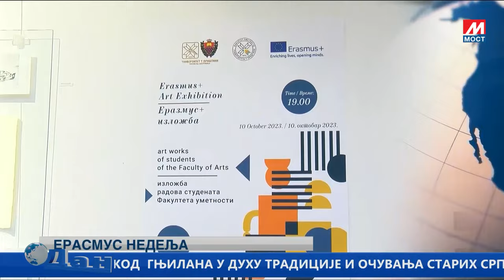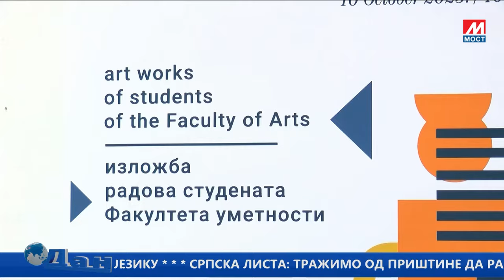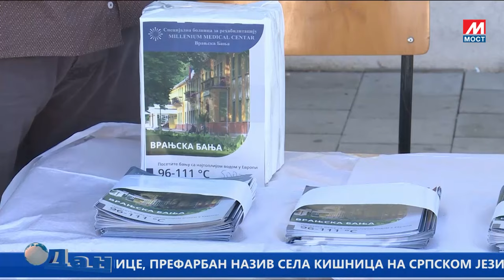DAN TV MOST 13 10 2023